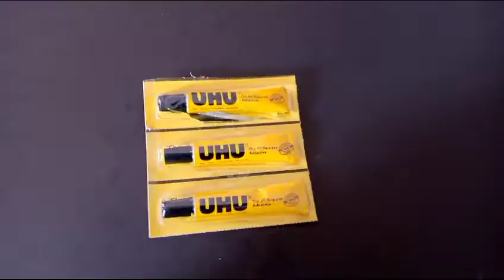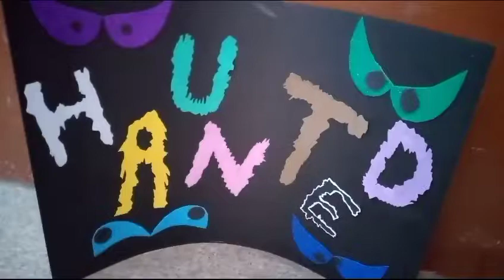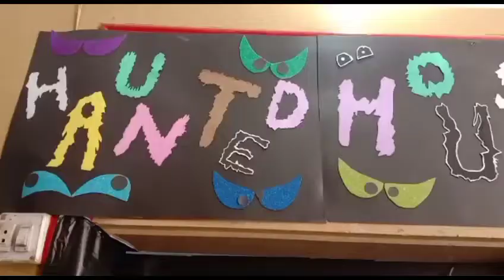haunted house decoration ideas/how to cut digits/how to make chart for Halloween/horror house ideas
how to decorate wall and how to decorate haunted house chart/work out on paper or hard chart...how to cut digits for horror house words. welcome to haunted ...
welcome to Halloween house...